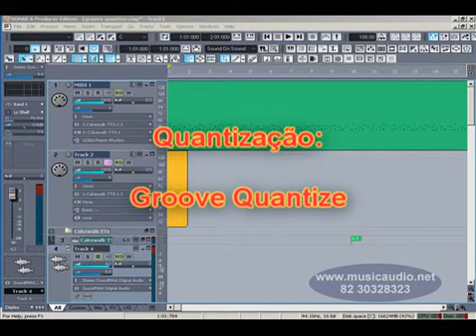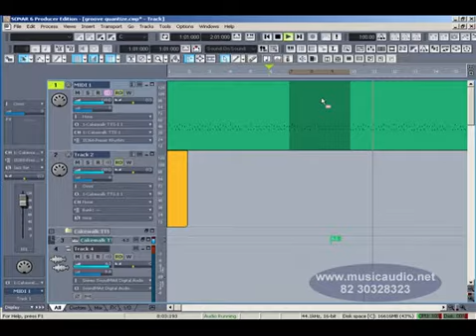006058 CURSO MUSICAUDO PARA SONAR QUANTIZACAO GROOVE QUANTIZE PARTE 1